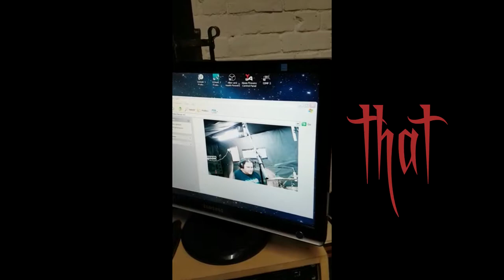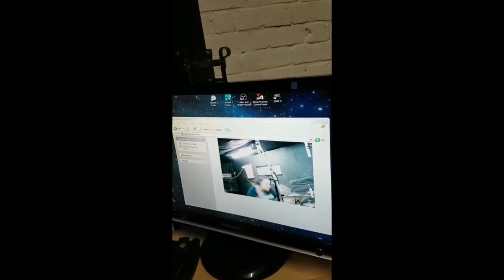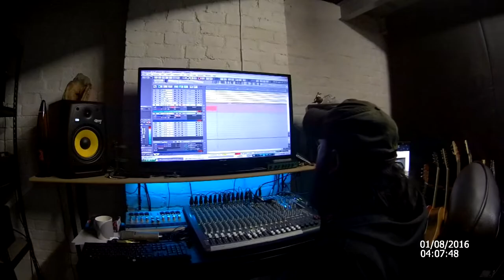Ashborn Studio Report I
First day of our recording session in Initiate Audio and Media.
2nd and 3rd December 2017
Two songs we recorded are Every Word and When Darkness Comes.
In part one, we present a progress of recording drums and guitar.
You can find more on our facebook: AshbornUK
Vocals - Marcin
Guitar - Mietek
Bass - Piter
Drums - Ozzy